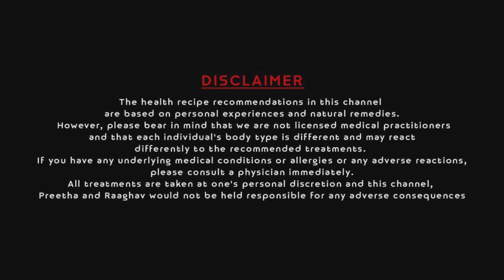How to remove Tan from Face and Body (English) | Pretty Healthy With Preetha | Preetha Raaghav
Preetha gives an easy solution to remove tan from the face and body that you can do at home easily. This video is in English. For the Tamil version please check the "Pretty Healthy With Preetha - Tamil" playlist